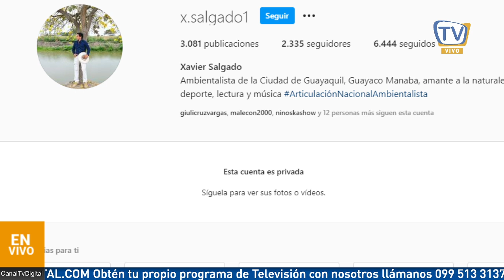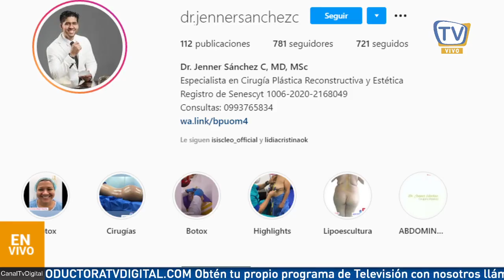3 MITOS de la cirugía plástica cuando quedas embarazada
* El Globo de los deseos causan incendios
* La cirugía estética y sus mitos

Hoy, en En Sintonía con los expertos Nos acompañará,

- El Ing. Xavier Salgado, Presidente de Medio Ambiente Sustentable
- Dr. Jenner Sánchez Cirujano plástico

Hablaremos de los mitos en las cirugías plásticas y su relación con los embarazos
Conversaremos de lo que ocurre con los bosques cuando usas un Globo de los deseos